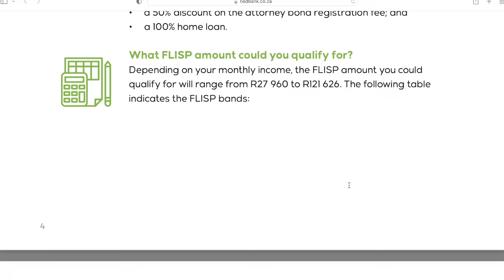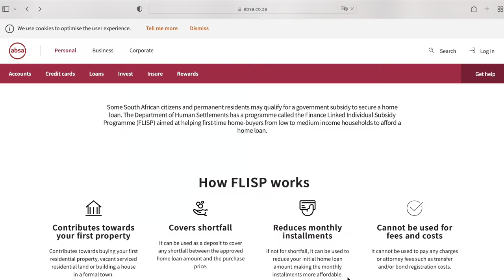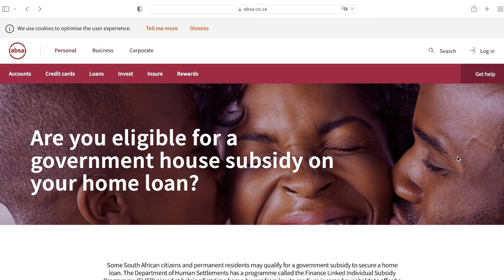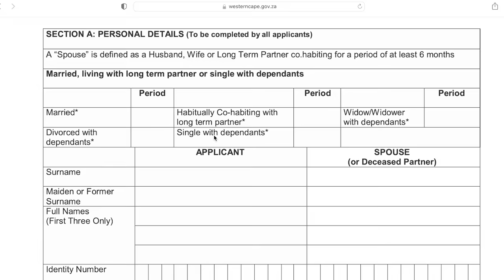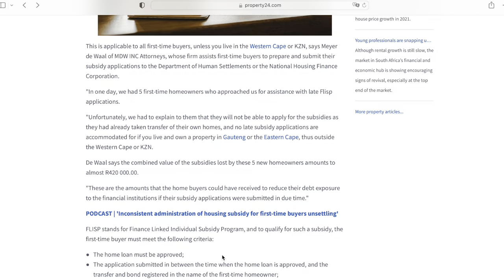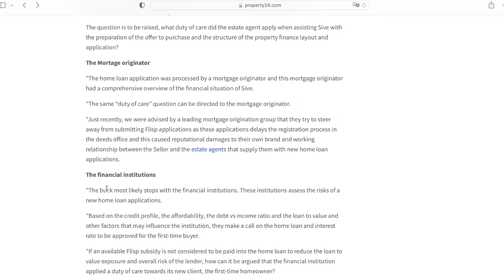FLISP | How to apply for FLISP | Where to apply for FLISP | Government Subsidy | First Property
flisp-first-time-homeowners-are-losing-out/30711

Please share anything helpful with the community in the comments section 😊✨